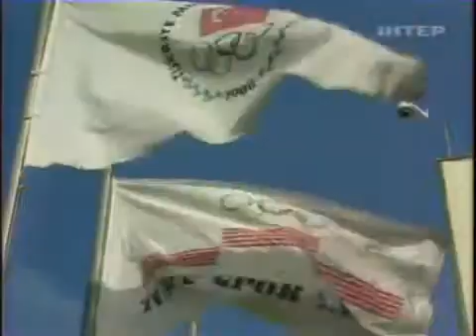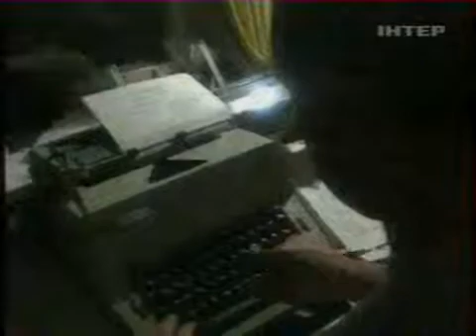Тайны шахматных корон. Третья часть. Эндшпиль.